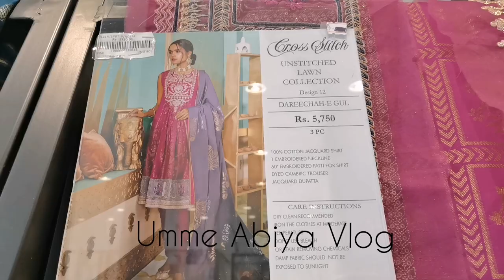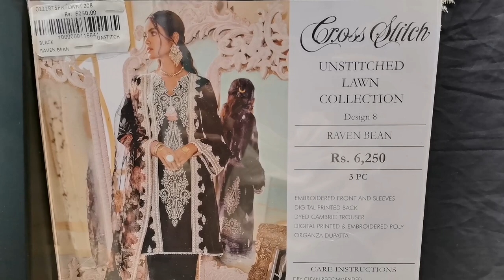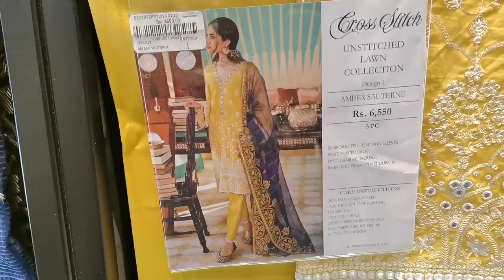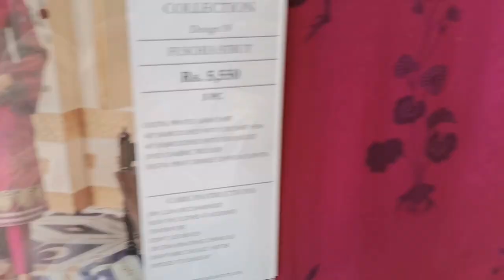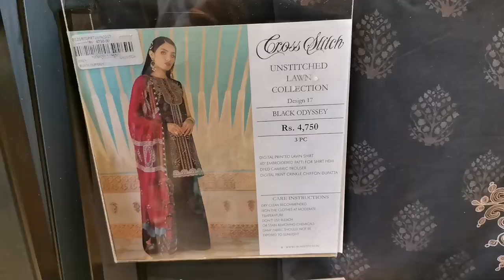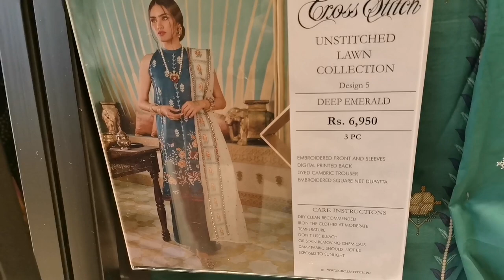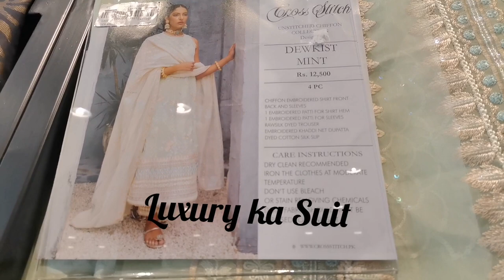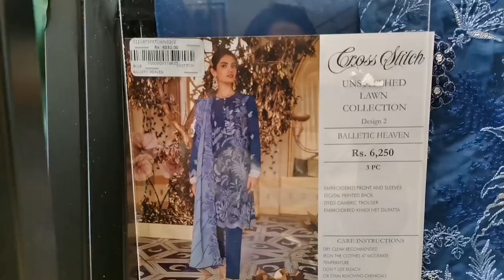Cross Stitch Eid 2021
Here is complete detail of Cross Stitch Eid Collection 2021 with Fabric review n Price. Njoy!!!
For order kindly wts app 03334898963